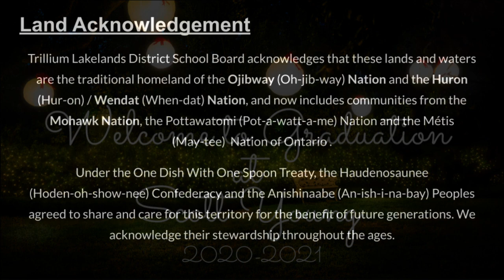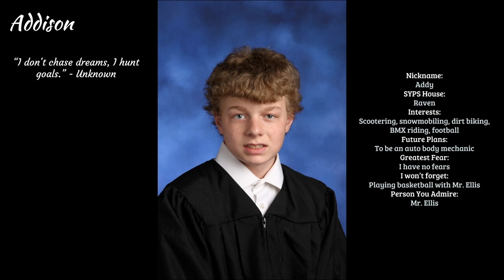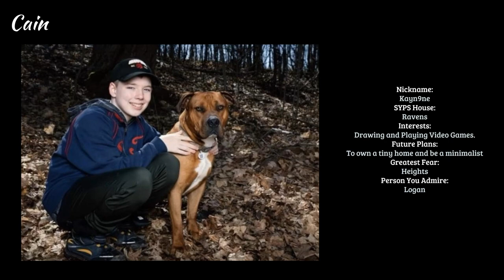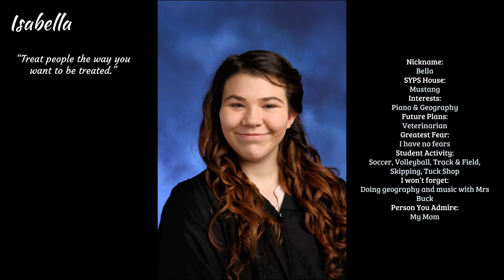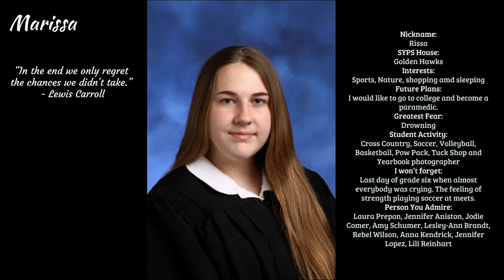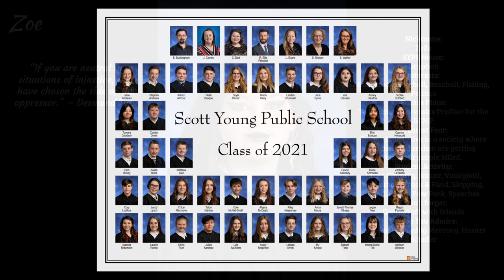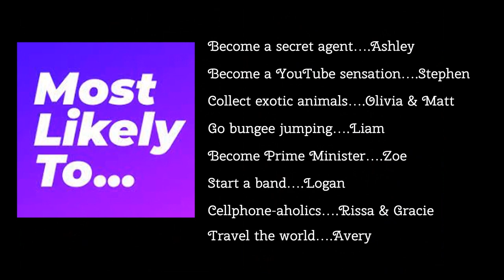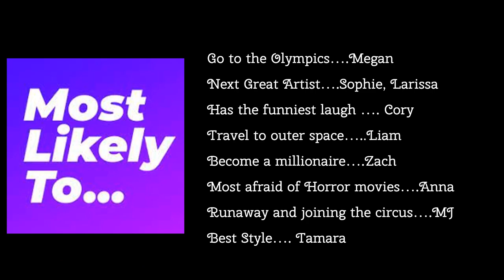2021 SYPS Graduation Ceremony